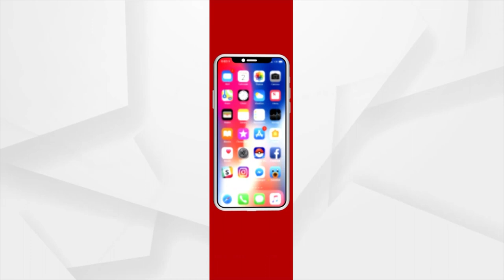'ଦ କାଶ୍ମୀର ଫାଇଲ୍ସ ଫିଲ୍ମ' ଉପରେ ନିଜର ମତ ରଖିଛନ୍ତି : ଜାମ୍ମୁ କାଶ୍ମୀର ପୂର୍ବତନ ମୁଖ୍ୟମନ୍ତ୍ରୀ ଅମର ଅବଦୁଲ୍ଲା